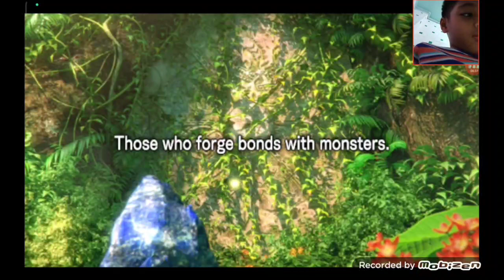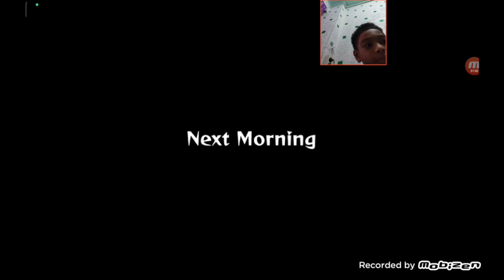Monster Hunter!!! My pren!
Channel ini Tentang MHS untuk Kepanjangan dari game ini adalah Monster Hunter Stories